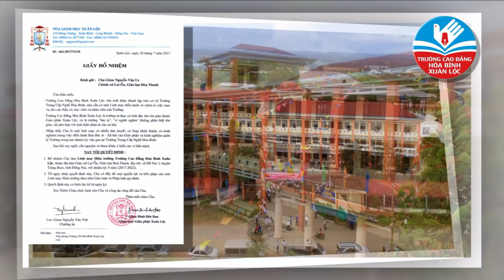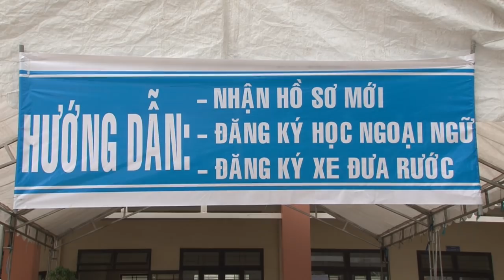file Giới Thiệu Về Trường CAO ĐẲNG CÔNG GIÁO HÒA BÌNH XUÂN LỘC Caritas Xuan Loc